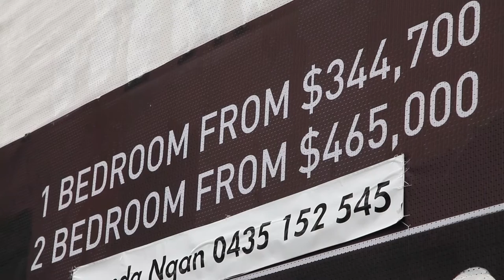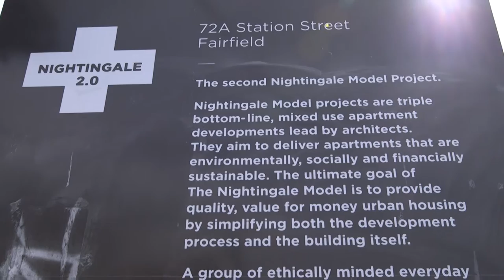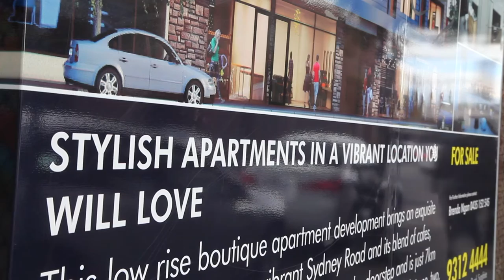Ethical urban development - Melbourne - Part Two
Melbourne faces a major problem with housing affordability resulting in young people being locked out of home ownership. This situation is worsened by the fact that very little social housing is being built. However, a group of architects, sustainability experts, investors and social entrepreneurs have banded together to develop a new model of collaborative housing that is having a real impact in Melbourne and beyond. The first project was called the Commons, and has been followed a series of apartment developments across the city referred to as Nightingale. This video was produced by Citt Williams and Brendan Barrett for a Massive Open Online Course on Ethical Cities. Production was supported by RMIT and the Global Compact Cities Programme.